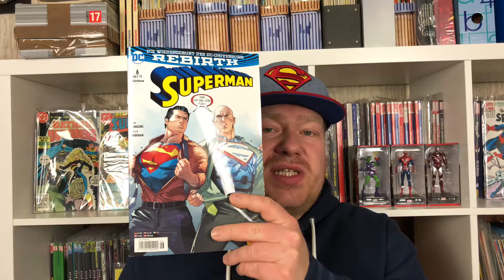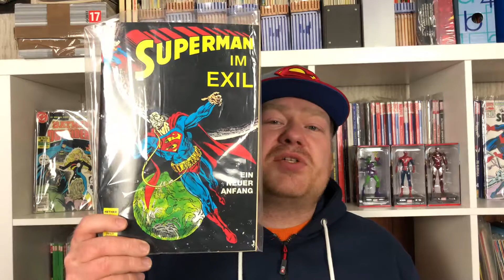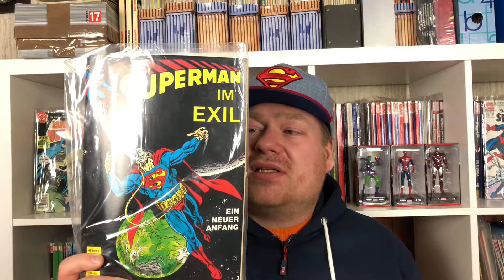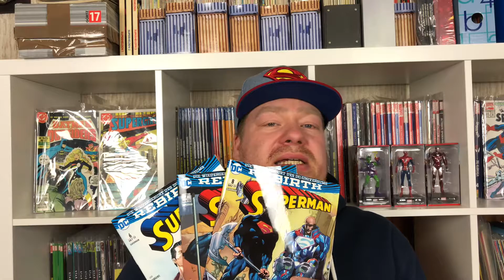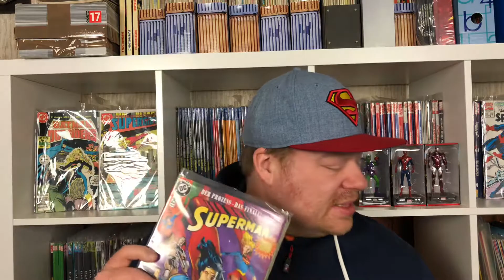Superman (Rebirth) 6-8 | Müder Wiederaufguss alter Stories oder unterhaltsame Neuinterpretation?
Comic-Review Roundup Folge 5:
Superman (2017) #6, September 2017 (Panini Comics)
Superman (2017) #7, Oktober 2017 (Panini Comics)
Superman (2017) #8, November 2017 (Panini Comics)